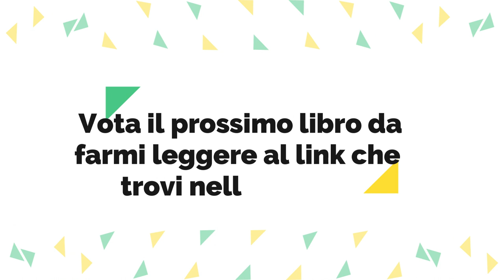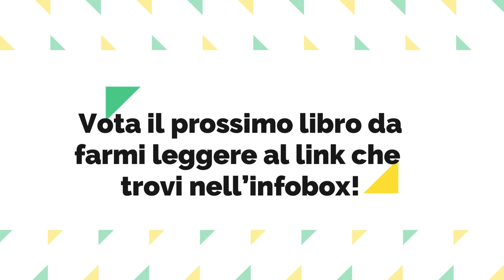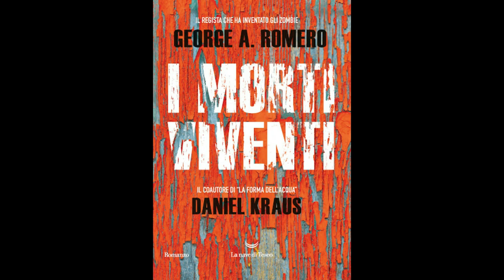I MORTI VIVENTI di George Romero - Capitolo 3: TUTTE QUELLE CHIACCHIERE CHE VI FANNO... (audiolibro)